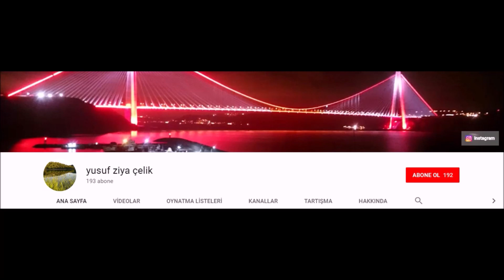ARAP DÜZÜ ŞELALE-PATİKA YOL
RİZE GUNEYSU ARAPDÜZÜ YAYLASINDA PATİKA YOLDAN ÇİKİLAN HARİKA BİR ŞELALE PATİKA YOL AHŞAP ASMA KÖPRÜ  VE TAŞ MERDİVEN ELLE YAPILMİŞ PATİKA YOL GÜZEL Bİ YER GİTMENİZİ TAVSİYE EDERİM